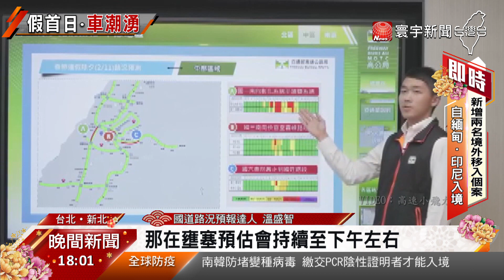小年夜國道大致順暢 預估除夕南下車流增多｜寰宇新聞20210210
今天(10日)是春節連假第一天，雖然一度有車多的狀況，但路況大致順暢。高公局預估，可能明天(11日)也就是除夕，一些路段尤其南下方向會有塞車狀況，為此總統蔡英文和交通部長林佳龍一早赴高公局視察，並發禮金給紅包慰問值班人員，感謝他們堅守崗位，滿足用路人需求。